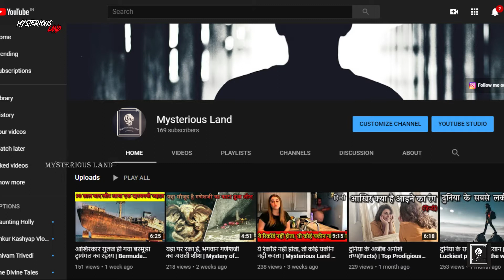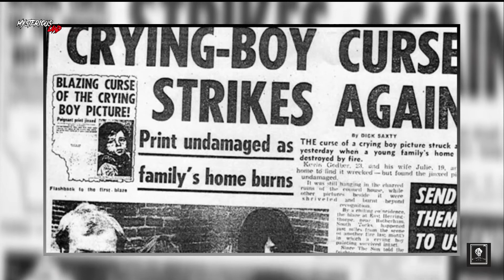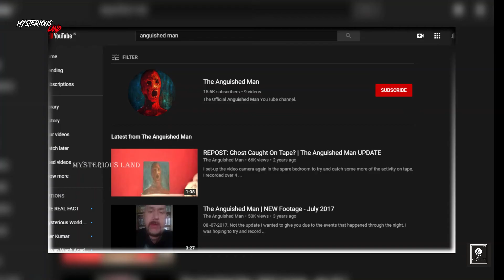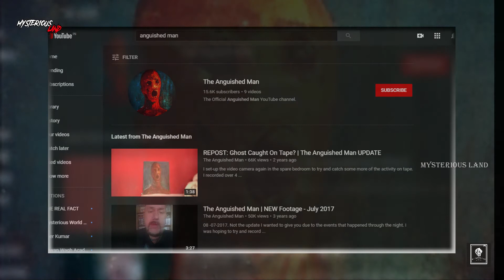दुनिया के सबसे श्रापित तस्वीरे, जो लोगो के मौत का कारण बनी | Cursed paintings in the world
1. 01:16 - Love Letters
2. 02:37 - Stagecraft
3. 04:29 - The Crying Boy
4. 06:05 - Anguised Man
5. 08:07 - Rain Women